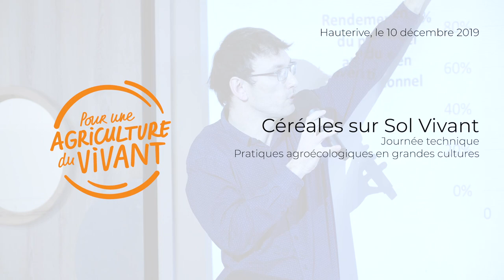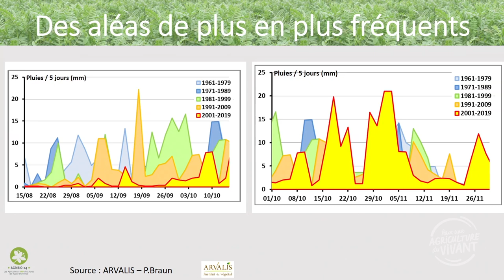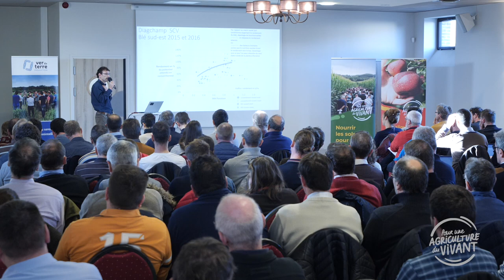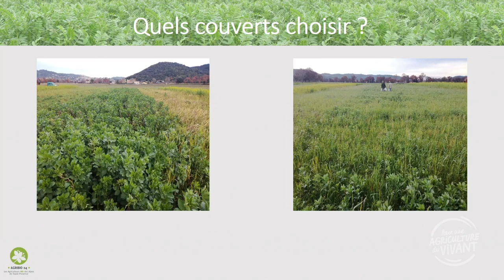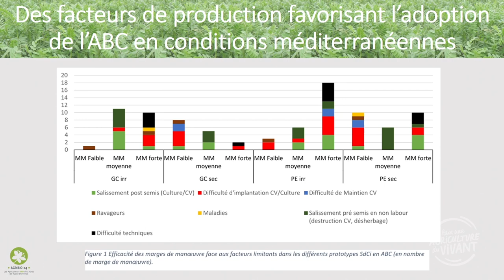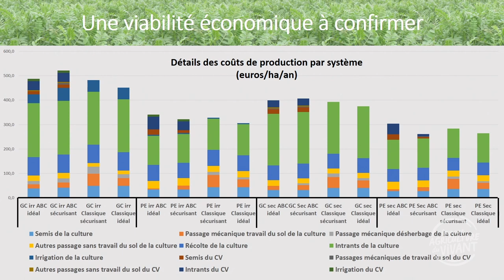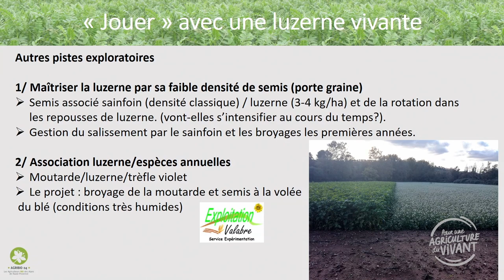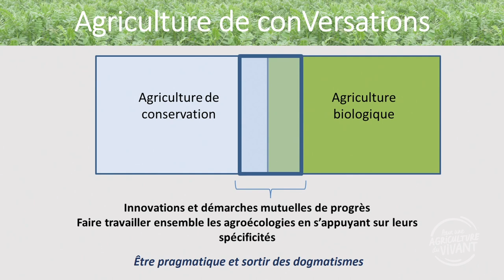La couverture des sols en climat sec, par Mathieu Marguerie